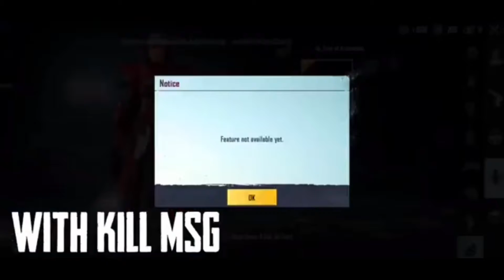Pubg Mobile 3rd anniversary | upgrade able X-Suit | لباس جدید اپگریتی در سیزن جدید